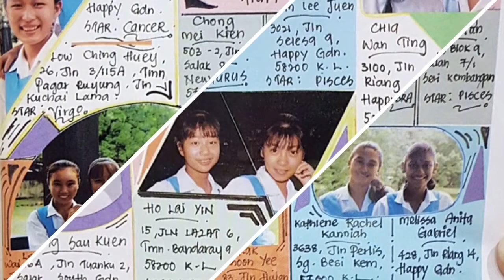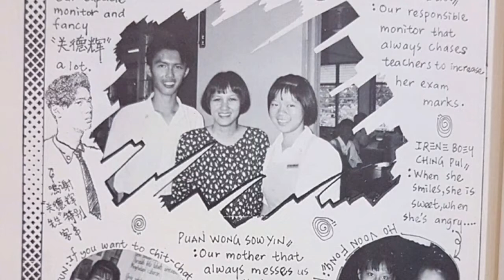SMSS'93 throwback photo